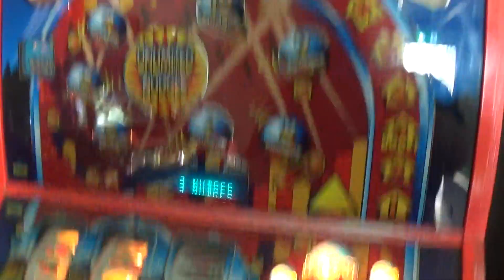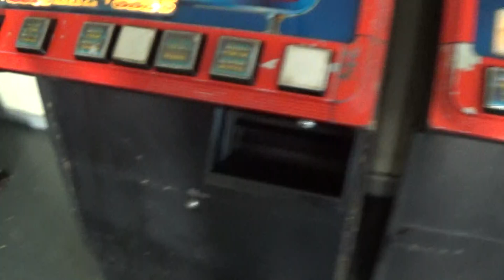Pinball Nudger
i just won 20p